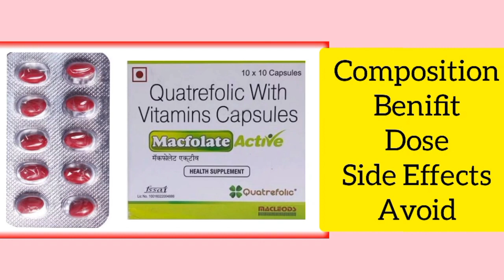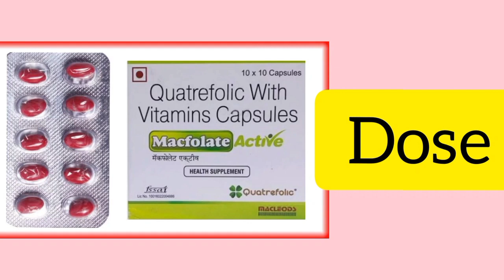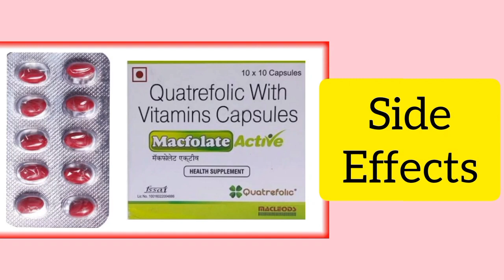CAP. MACFOLATE-ACTIVE,(Quatrefolic With Vitamins Capsule),USE BENEFITS+ALL DETAILS